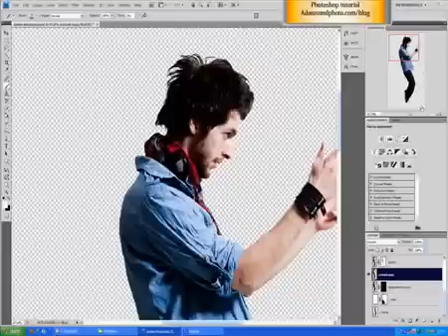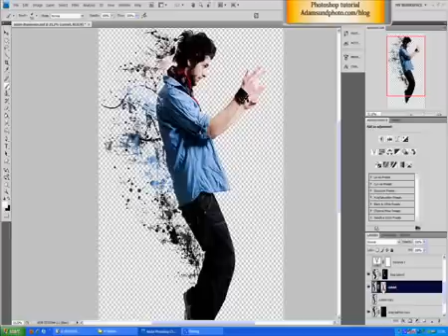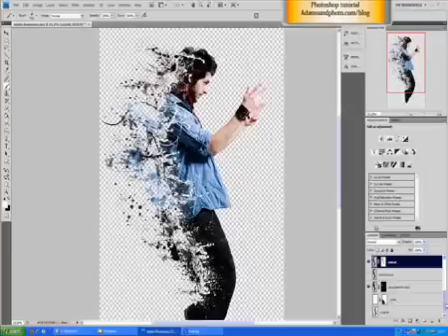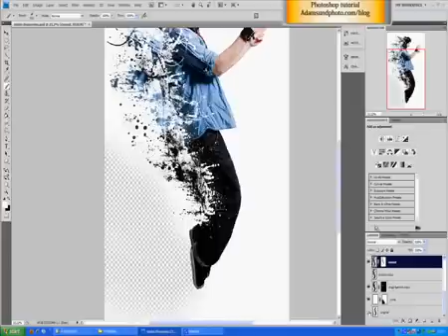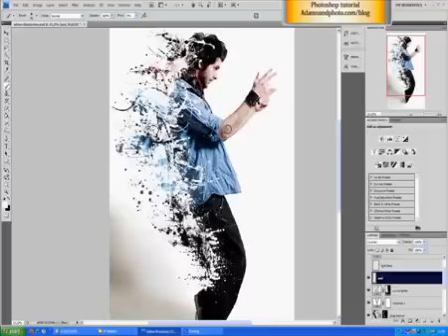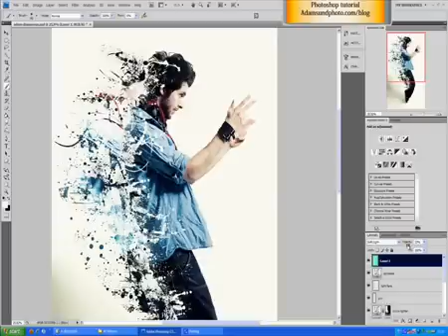درس فوتوشوب - تأثير احترافي على الصور